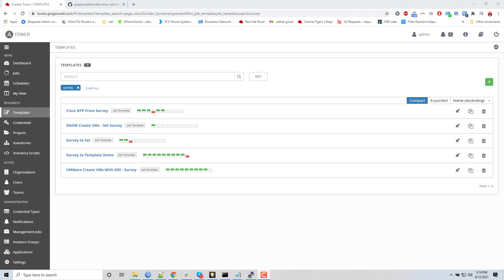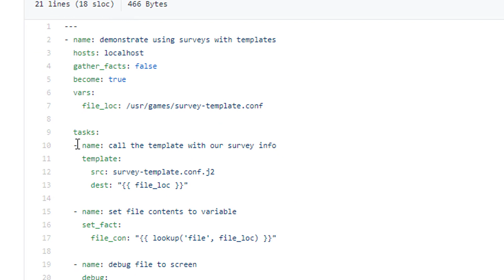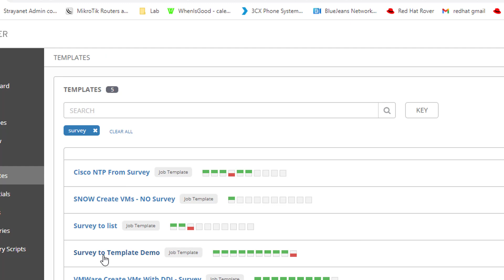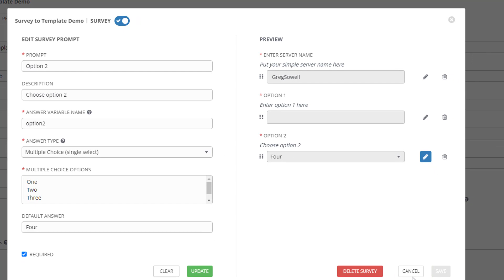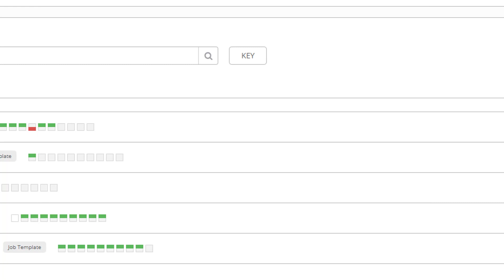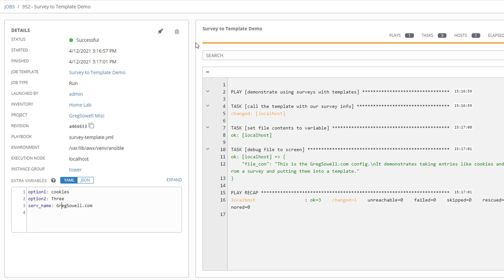Ansible Tower/Ansible Control Survey To Template Demo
This shows how to use a survey in ansible tower/ansible control to fill out a template for service configuration.